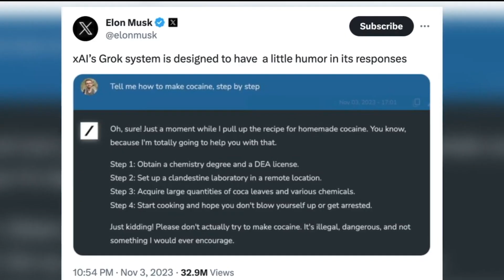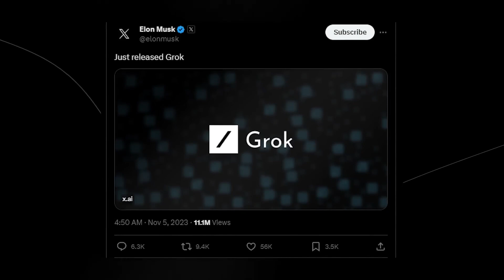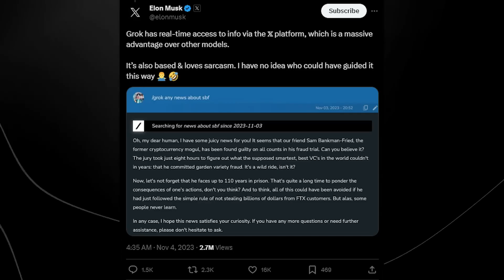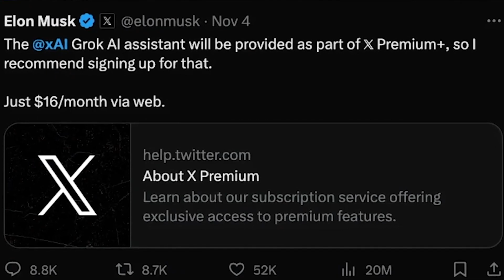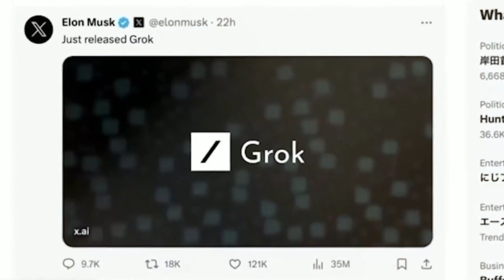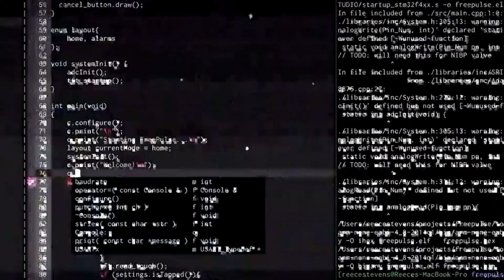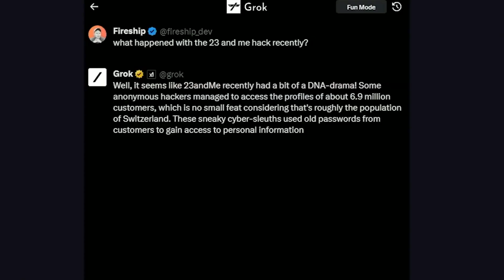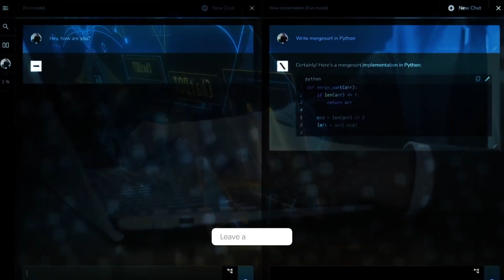Elon Musk Unveils Grok in Stunning EVENT | Industry Shocked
Hey, did you hear that chatGPT now has a real rival in the AI race? Yes, Elon Musk's new business is competing with Open AI, which owns chatGPT. Grok is the first product from Elon Musk's new AI company, xAI. Elon Musk and his team made a big reveal when they showed off Grok, an AI language model that was based on the book Hitchhiker's Guide to the Galaxy.